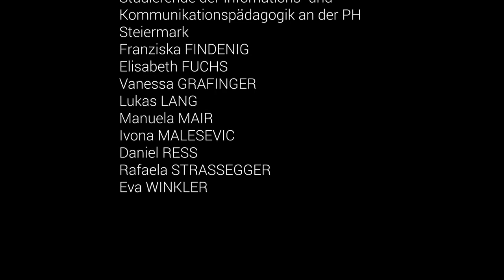Styria meets China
Vom 18. bis 22. November 2019 fand an der Pädagogischen Hochschule Steiermark das kulinarische Erlebnis „Styria meets China“ statt. Eine Kooperation des Konfuzius Institutes in Graz und der Pädagogischen Hochschule Steiermark ermögliche die exklusive kulinarische Veranstaltung. Im Rahmen des Projekts konnte man die Unterschiede und Gemeinsamkeiten der steirischen und chinesischen Küche entdecken. Nach Präsentation der Wanderausstellung, bei der sich alles rund um die verschiedenen Kulturunterschiede und Kochstile drehte, fand ein einmaliges Gala-Dinner statt. Das 6-gängige Gala-Dinner, welches von Han Min und Zhao Ying (China) sowie Patrick Spenger (Steiermark) zubereitet wurde, war das Highlight des Projekts. Studierende des Lehramtsstudiums für die Sekundarstufe Berufsbildung (PHSt) beteiligten sich an zahlreichen Aktivitäten. Im Fachbereich Ernährung wurde die Ausstellung geplant, bei den Vorbereitungen für den Gala-Abend mitgewirkt und an Workshops teilgenommen. Der Fachbereich Information und Kommunikation produzierte die Medienprodukte des Projekts.